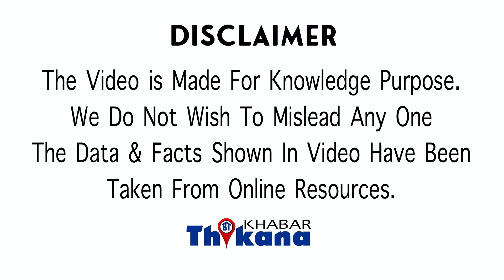अब ऐसी प्रॉब्लम खड़ी हो गई है की जल्द Facebook & Instagram होने बंद Data Transfer की आयी Problem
Big Breaking | अब ऐसी प्रॉब्लम खड़ी हो गई है जिससे बहुत जल्द Facebook & Instagram होने बंद Data Transfer की आयी Problem |

नमस्कार मैं हूं खुशबू हजारे आप देख रहे हैं खबर ठिकाना था कि फेसबुक ने अपना दायरा कभी से ही बढ़ा दिया है इंस्टाग्राम क्या और मट्ठा तो एक अलग ही दुनिया चुकी है ऐसे में अब मेटल के सामने एक ऐसी प्रॉब्लम खड़ी हो गई है अगर यह प्रॉब्लम सॉल्व नहीं कि मैंने तो फिर उन्हें फेसबुक और इंस्टाग्राम बंद करने होंगे इससे भारी नुकसान होगा आज की दुनिया में हरेक इंसान जो है वह चीजों का ऑडिट बन चुका है हर रोज फेसबुक पर या तो कुछ देखता है कुछ ना कुछ पोस्ट करता है एक जिंदगी का हिस्सा बन चुका फेसबुक और इंस्टॉल ऐसे में अगर लोगों को कहा जाए कि फेसबुक और ट्विटर बंद होने जा रहा है तो यह किसी से कम नहीं लेकिन लेटेस्ट रिसर्च है इसी तरफ इशारा करती इसलिए प्रॉब्लम ट्रांसफर को लेकर फेसबुक और इंस्टाग्राम डाटा वह वाले इस अवसर पर ट्रांसफर करना है अगर ऐसा नहीं कर पाए तो फिर और बंद करना होगा और प्रॉब्लम है क्योंकि व्यवस्था को लेकर जो रूल है उसमें भारी चेंजेस हैं इससे पहले एक गाइडलाइन थी जिसको फॉलो करके किसी भी देश का डेटा मीठा अपनी सर्वर पर ट्रांसफर कर पाता था लेकिन अब गाइडलाइंस बदल गई है ऐसे में मैच आफ ऐसा करने में असमर्थ हो रहा है मीठा अपनी एनुअल रिपोर्ट में कहा है कि अगर वह यूरोपीयन यूजर्स का डाटा अपने यूएस वाले सर्वर पर ट्रांसफर नहीं कर पाए तो फिर उन्हें यह रूप से Facebook और इंस्टॉल को बंद करना होगा इसके अलावा और कोई ऑप्शन नहीं है इससे पहले यह देगा आसानी से ट्रांसफर हो जाता था लेकिन अब नई गाइडलाइंस के चलते यह डाटा ट्रांसफर करना मुश्किल है और अगर यह काम जल्दी नहीं किया गया तो फिर फेसबुक और इंस्टाग्राम को यूरोप में बंद करना पड़ेगा वे अब कोई ऐसा बोलता है कि Facebook ऐसा यूज नहीं करना तो यह किसी सजा से कम नहीं लगता है ऐसे में अगर इंडिया में कभी फेसबुक किया इंस्टॉल बंद हो तो क्या आपके लिए उसके बिना रह ना आसान होगा वैसे तो हमने टिक टॉक को भी वैन होते हुए देखा है और उसके जाने से यहां पर इन्नोवेशंस हुए तो आपको क्या लगता है अगर फेसबुक और इंस्टाग्राम इंडिया में होता तो क्या यहां पर भी लिए जाएंगे और सब्सक्राइब